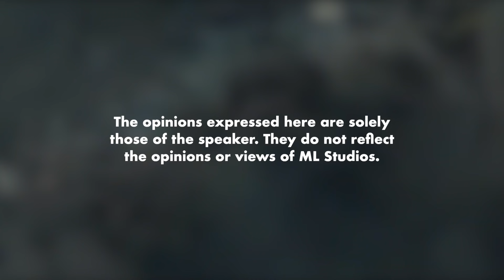Review Filem - Ashfall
Macam cukup pakej je cerita ni. Action ada, lawak ada, penyiasatan ada.